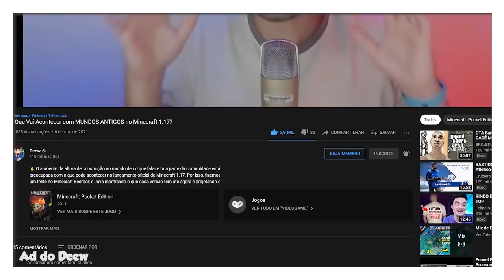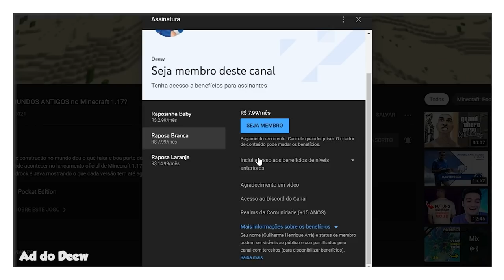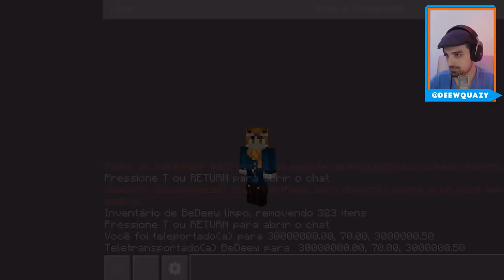As Novas Texturas do Iron Golem - Compilado de Textura do Deew v3.8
🖖 Nessa versão do Compilado de Textura do Deew temos as novas texturas do Iron Golem, variações de flores e algumas novidades extras.

👍 Créditos:
- Deew Quazy
- KCampoz

Forte abraço!

👉 Computador
Windows 10
32GB de RAM
Mouse Cobra